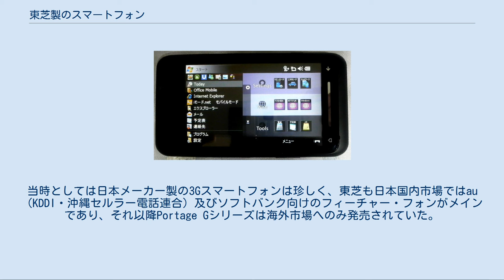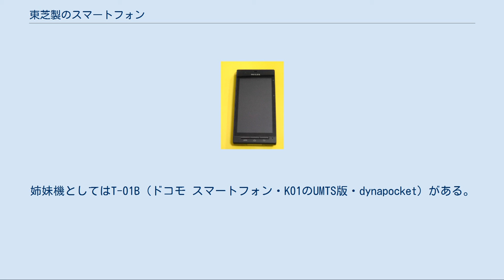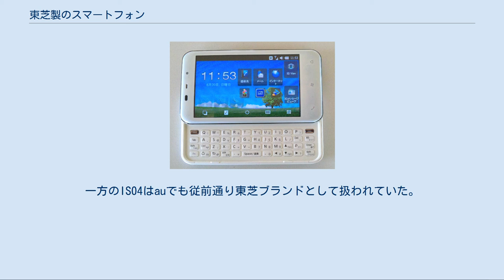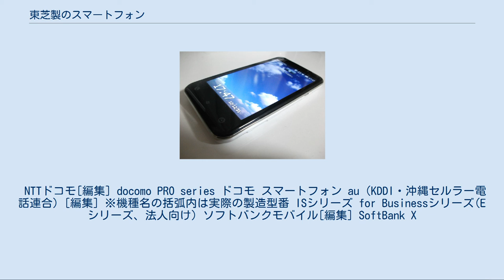東芝製のスマートフォン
東芝 」 東芝製のスマートフォン 富士通 」 富士通コネクテッドテクノロジーズ 」 富士通モバイルコミュニケーションズ 」 東芝製のスマートフォン 東芝製のスマートフォン（とうしばせいのスマートフォン）では、これまでに発売された のスマートフォンをまとめる。
 日本国内市場で、東芝から初めて発売されたスマートフォンは、ソフトバンクモバイルから2007年に発売されたSoftBank X01T（SoftBank X・Portage G900）が最初になる。
当時としては日本メーカー製の3Gスマートフォンは珍しく、東芝も日本国内市場ではau（KDDI・沖縄セルラー電話連合）及びソフトバンク向けのフィーチャー・フォンがメインであり、それ以降Portage Gシリーズは海外市場へのみ発売されていた。
 その後、NTTドコモから2009年にT-01A（docomo PRO series・TG01・dynapocket）が発売され、その当時はiPhoneを皮切りにしたスマートフォン旋風が日本でも起きており、ドコモ向け端末としてはT2101V以来7年ぶり・TS206を含めて3機種目となった為、一部のマニアを中心に広がっていった。
ソフトバンクからもSoftBank X02Tとして発売された。
 その当時、国内での携帯電話市場の将来性が見込めないことから、2009年10月以降は携帯電話の国内生産からの撤退することを2009年5月に発表し、端末納入計画を見直すこととなり、国内外スマートフォン及びau向け端末に資源を集中することになった。
 その後、2010年には、auにもIS02（製造型番 CDMA TSI01・ISシリーズ・K01のCDMA2000 1x／EV-DO Rev.A版・dynapocket）として初めて個人向けスマートフォン端末が納入された。
姉妹機としてはT-01B（ドコモ スマートフォン・K01のUMTS版・dynapocket）がある。
 その当時、富士通と携帯電話事業を統合すると発表され、それ以降は富士通東芝（現富士通モバイル）の東芝ブランドとなった。
同年、その富士通東芝からREGZA PhoneとしてT-01C及びIS04（製造型番 CDMA TSI04）が発売される。
このT-01Cが富士通東芝としてドコモ向けに開発・製造・発売された唯一の機種で、それもドコモでは実質富士通製として扱われていた。
一方のIS04はauでも従前通り東芝ブランドとして扱われていた。
 また2011年8月25日には国内初投入となるWindows Phone 7にして世界初のWindows Phone OS 7.1（Windows Phone 7.5「Mango」）が搭載されたスマートフォンのIS12T（製造型番 CDMA TSI12・Windows Phone）が順次発売された。
 T-01Cの後継機種であるT-01DとT-02Dに至っては「T」を冠しているにもかかわらず富士通製・富士通ブランドのREGZA Phone、いわゆる「富士通レグザ」となった。
そしてそのT-02Dを最後に、「T」を冠する携帯電話・スマートフォンは発売されなくなり、2013年3月にT-02Dが生産終了したことにより、「T」を冠する携帯電話は市場から姿を消した（在庫僅少品となる）。
 日本国外ではその他、Portege G910・G810・G710・G500、dynapocket TG02（K01（T-01B/IS02）からスライド式QWERTYキーボードを省略したもの）などがある。
 NTTドコモ[編集] docomo PRO series ドコモ スマートフォン au（KDDI・沖縄セルラー電話連合）[編集] ※機種名の括弧内は実際の製造型番 ISシリーズ for Businessシリーズ(Eシリーズ、法人向け) ソフトバンクモバイル[編集] SoftBank X